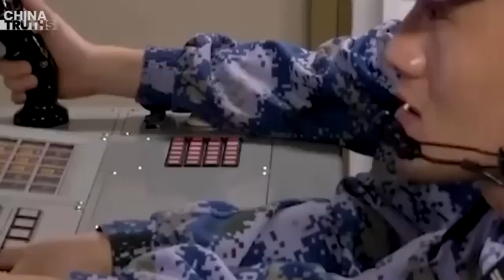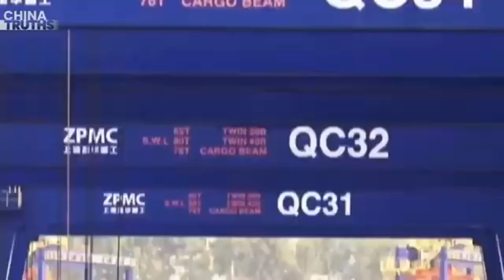Amerika Serikat, Australia, Jepang, dan India berfokus pada upaya menahan China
Para pemimpin Kemitraan Kuadrilateral Indo-Pasifik, atau Quad, yang mencakup Amerika Serikat, Australia, Jepang, dan India, mengumumkan upaya baru pada 21 September untuk meningkatkan kemampuan keamanan maritim bersama mereka serta memperluas area kerja sama regional lainnya.

Presiden Joe Biden menjadi tuan rumah KTT Pemimpin Quad keempat secara langsung di Wilmington, Delaware, pada 21 September untuk membahas berbagai topik yang melibatkan keempat negara tersebut, termasuk cara menegakkan hukum internasional di jalur perairan Indo-Pasifik.

Menjelang pertemuan tersebut, Gedung Putih mengumumkan bahwa mitra Quad akan segera memulai latihan bersama pertama mereka dengan Penjaga Pantai, yang akan menjadi program pelatihan rotasi. Amerika Serikat akan memimpin putaran pertama pelatihan gabungan ini, dengan personel dari Australia, Jepang, dan India bergabung di kapal Penjaga Pantai AS untuk bertukar keterampilan.

Gedung Putih juga mengumumkan bahwa Quad akan memperluas inisiatif yang sudah ada, Kemitraan Indo-Pasifik Untuk Kesadaran Domain Maritim (IPMDA). IPMDA bertujuan untuk meningkatkan transparansi terkait aktivitas maritim di kawasan tersebut dan bagaimana negara-negara mengklaim jalur perairan di Indo-Pasifik, memberikan kesadaran tidak hanya kepada anggota Quad, tetapi juga kepada negara-negara mitra regional lainnya.

Kemitraan empat negara Quad ini memiliki potensi untuk menjadi penyeimbang atas ambisi ekspansionis pemerintah China; namun, anggotanya sejauh ini menghindari mengumumkan aliansi militer kuadrilateral yang suatu hari mungkin akan menghadapi perang dengan China jika negara tersebut mencoba menegakkan model pemerintahan mereka di kawasan ini.

Sebaliknya, Amerika Serikat telah mengejar aliansi bilateral dan kemitraan keamanan terpisah yang lebih spesifik diposisikan untuk merespons permusuhan di kawasan ini.

Presiden Joe Biden mengatakan kepada para pemimpin Australia, India, dan Jepang bahwa China sedang "menguji" Amerika Serikat dengan agresinya di Indo-Pasifik, sebuah pernyataan yang terdengar secara tidak sengaja keceplosan pada KTT Quad pada 21 September.

KTT yang dipimpin Biden di dekat kampung halamannya, Wilmington, Delaware, dihadiri oleh Perdana Menteri India, Narendra Modi, Perdana Menteri Jepang, Fumio Kishida, dan Perdana Menteri Australia, Anthony Albanese.

Setelah menyampaikan pernyataan pembukaan mereka di hadapan pers, Biden memberi tahu rekan-rekan Quad-nya bahwa tindakan terbaru Beijing menunjukkan perubahan taktik, bukan perubahan strategi.

Presiden Biden menyatakan bahwa China terus berperilaku agresif, menguji AS di seluruh wilayah, termasuk di Laut China Selatan, Laut China Timur, China Selatan, Asia Selatan, dan Selat Taiwan.

Ia menyatakan keyakinannya bahwa Xi Jinping berusaha fokus pada tantangan ekonomi domestik untuk meminimalkan gejolak dalam hubungan diplomatik China, dan dalam pandangan Biden, Xi juga berusaha untuk membeli sedikit ruang diplomatik untuk secara agresif mengejar kepentingan China.

Deklarasi bersama para pemimpin Quad tidak menyebut nama China atau Xi secara langsung, tetapi menyatakan bahwa mereka "sangat prihatin tentang situasi di Laut China Timur dan Laut China Selatan."

Ekonomi China menghadapi krisis di berbagai bidang, dengan data ekonomi bulan Agustus yang mengecewakan untuk produksi industri, penjualan ritel, dan pengangguran di kalangan pemuda.

Harga rumah baru dilaporkan mencapai level terendah dalam sembilan tahun pada bulan Juli.

Sementara itu, optimisme perusahaan-perusahaan AS di China telah jatuh ke level terendah sepanjang masa, menurut survei yang diterbitkan oleh Kamar Dagang Amerika di Shanghai awal bulan ini.

Jepang telah menyatakan keprihatinan setelah sebuah kapal induk China memasuki perairan teritorialnya awal bulan ini, menyusul dua insiden pelanggaran wilayah oleh China pada bulan Agustus yang mendorong Jepang untuk mengajukan protes kepada Beijing.

Dalam beberapa minggu terakhir, Filipina telah mengkritik Beijing karena menabrak kapal-kapalnya, menyemprot kapal-kapal tersebut dengan meriam air, dan menembakkan suar ke pesawatnya, dengan sebagian besar insiden terjadi di sekitar Sabina Shoal yang diperebutkan di Laut China Selatan.

Pemerintah China, yang mengklaim Taiwan sebagai bagian dari wilayahnya, telah menargetkan pulau tersebut dengan provokasi militer dan taktik zona abu-abu seperti serangan siber.

Kementerian Pertahanan Taiwan melaporkan pada 22 September bahwa mereka telah melihat delapan pesawat militer China dan enam kapal militer di sekitar pulau itu dalam 24 jam terakhir.